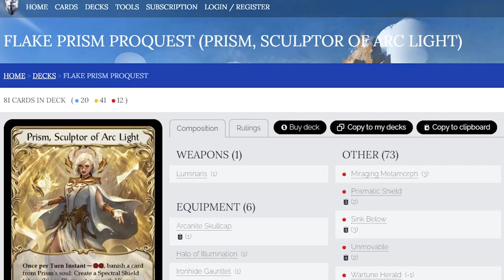How Is FAB Pro Quest Doing? | Daylon Mack II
Daylon Mack returns to the show to talk about his Pro Quest run and how the tournament meta is shaping up.